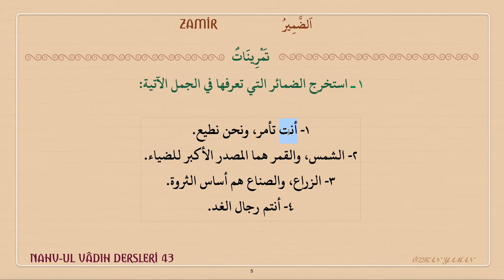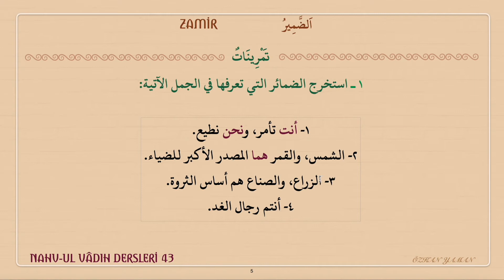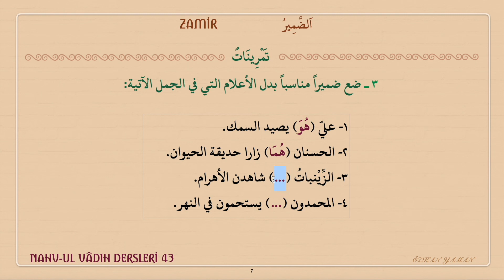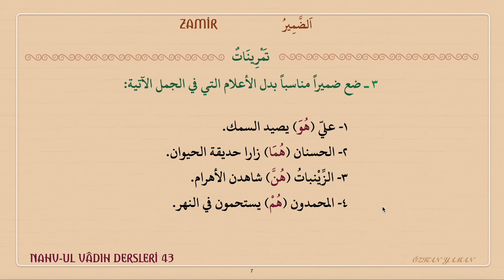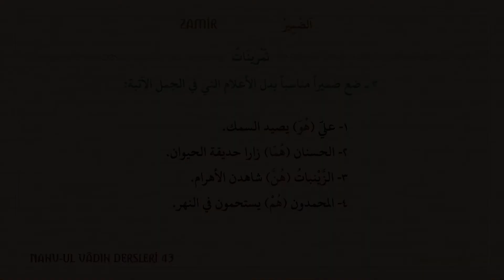NAHVUL VADIH DERSLERİ 43 (الضمير) ZAMİR